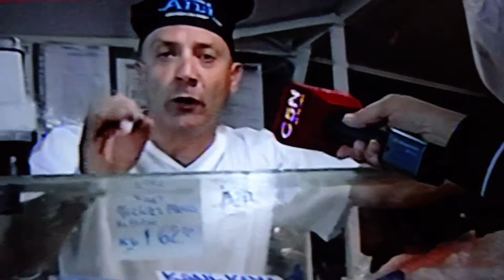Cocina de Ana Mellino e Hijos Feria Navideña 2015